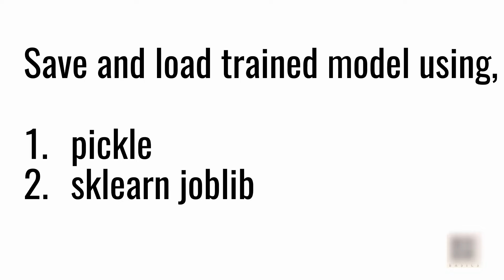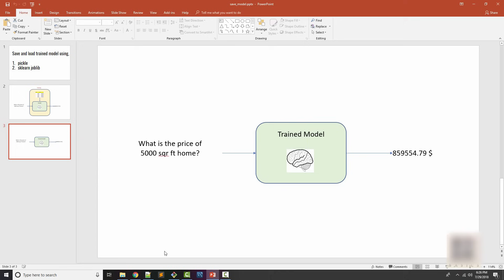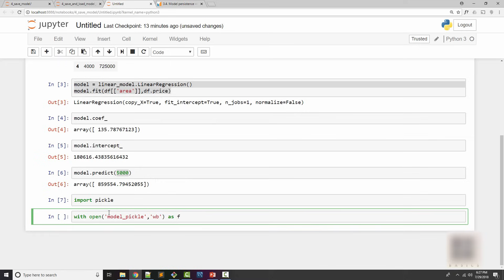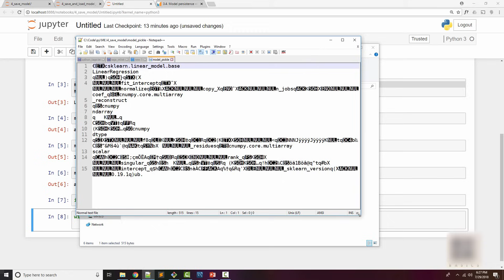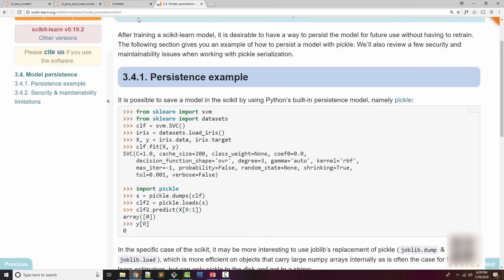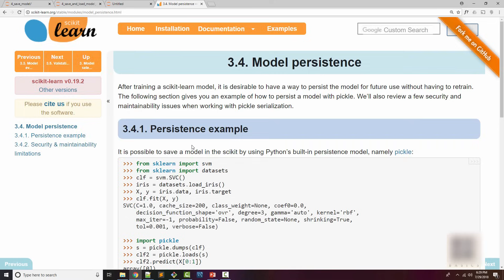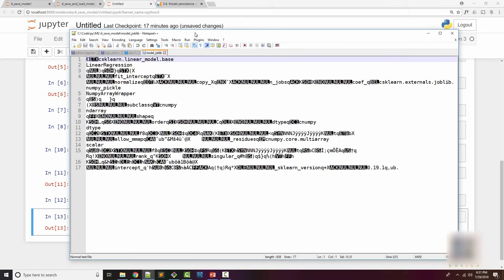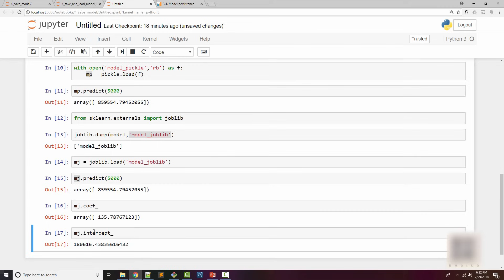Machine Learning Tutorial Python - 5: Save Model Using Joblib And Pickle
Training machine learning model can be quite time consuming if training dataset is very big. In this case it makes sense to train a model and save it to a file so that later on while making predictions you can just load that model from a file and you don't need to train it every time. Pickle and sklearn joblib modules can be used for this purpose. Joblib seems to be more efficient with big numpy arrays hence it is preferred when you have many numpy objects involved in your training step.

Topics that are covered in this Video:
0:00 - Saving trained model to the file
0:14 - How to solve a problem using machine learning?
1:33 - Coding
2:06 - Save model using pickle module
5:10 - Save model using joblib module
5:13 - Difference between pickle and joblib?

Tools and Libraries:
Scikit learn tutorials
Sklearn tutorials
Machine learning with scikit learn tutorials
Machine learning with sklearn tutorials

To download csv and code for all tutorials: go click on a green button to clone or download the entire repository and then go to relevant folder to get access to that specific file.